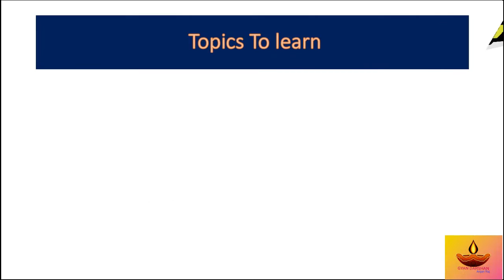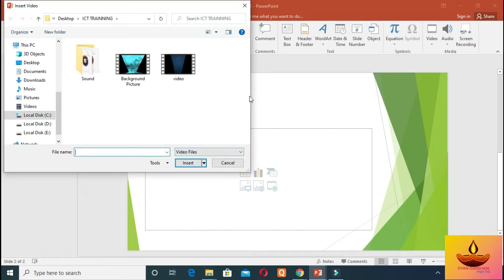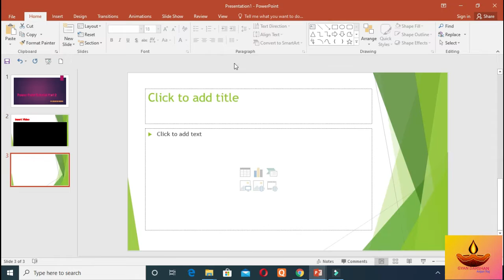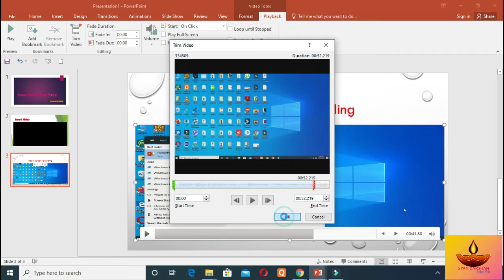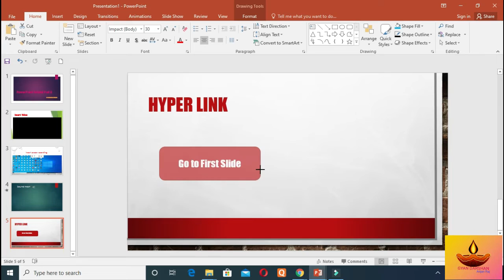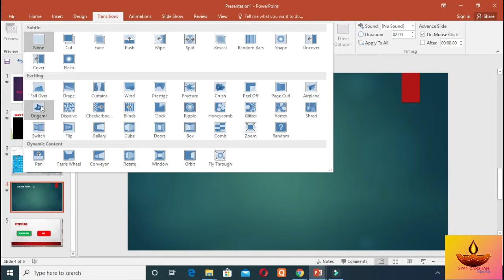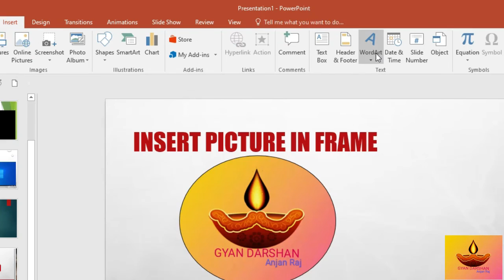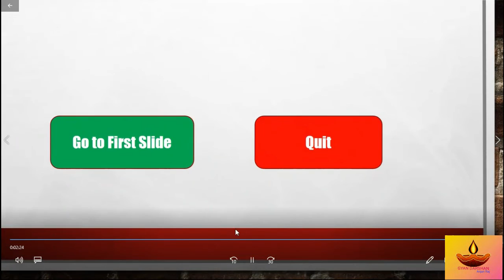Powerpoint Tutorial Beginner to Advance in nepali Part 2 सजिलै सिक्नु होस् Powerpoint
This video give information about Power point. From watching this video you can know how to make presentation attractively.

Fiver online coures with Video editing, Web page develop and Graphic design.(Elite version trianning)

Other video related to Computer are listed below.
12. 1. Easy way to make marksheet without any software in Nepali within 25 mins (part1)